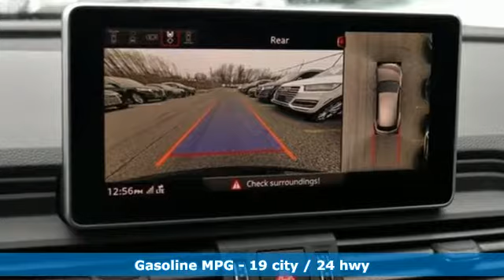New 2019 Audi SQ5 Silver Spring MD Washington-DC, MD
Year: 2019
Make: Audi
Model: SQ5
Trim: 3.0T Premium
Engine: 3.0L TFSI
Transmission: 8-Speed Automatic with Tiptronic
Color: Black
Interior: Black
Stock #: W92170
VIN: WA1C4BFY0K2030692

Address:
3151 Automobile Boulevard